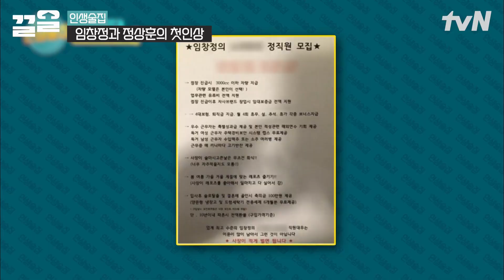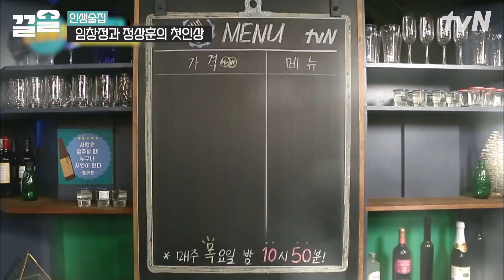나 이제 네 형이다~💗 첫인상은 180도 다르지만 친해질 운명이었던 임창정X정상훈✨ | 인생술집